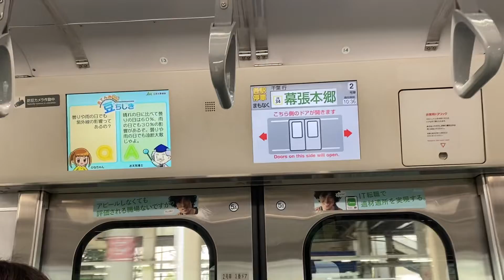E231系500番台 A525編成 走行音(津田沼〜幕張本郷)